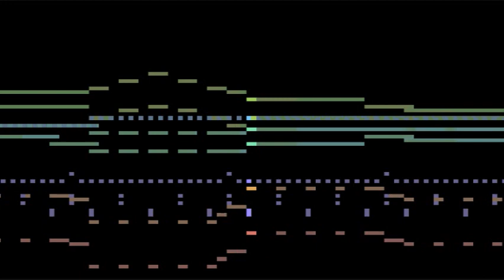Final Fantasy X - Battle Theme (Cover)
Battle Theme
from Final Fantasy X

This MIDI was recorded in a combination of soundfronts. Most of it was done in AirFont 380, but the trumpet and square wave were recorded in Freepats.
I managed to get the mix to sound pretty good.